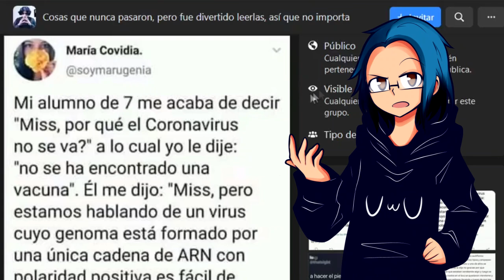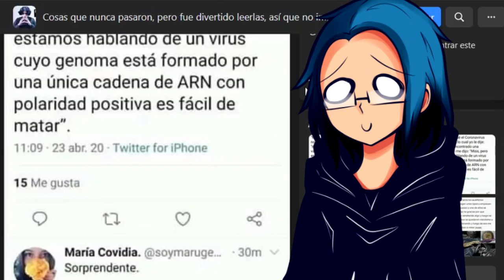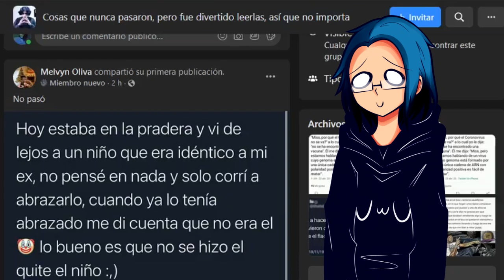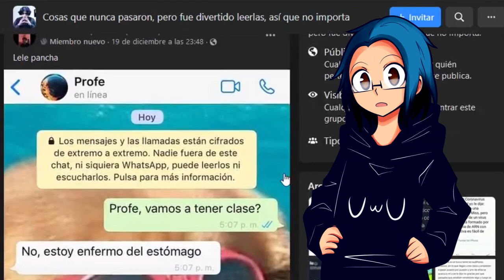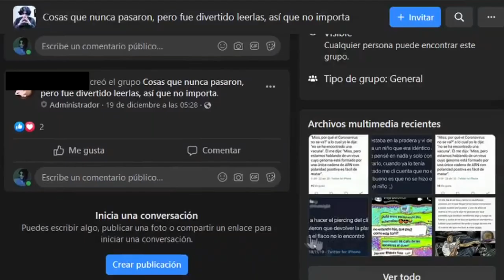Cosas que nunca pasaron, pero fue divertido leerlas, así que no importa uwu #2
Ya estamos a 21 de Diciembre, OH MY GOD.
Nunca había llegado tan lejos en uno de estos retos, ¡Es real!, ya vamos a llegar a los 31 días con un video diario.
ヾ(•ω•`)o